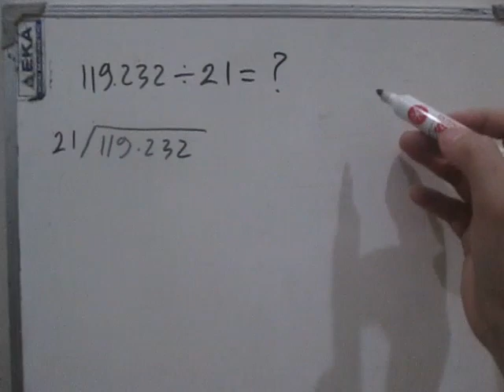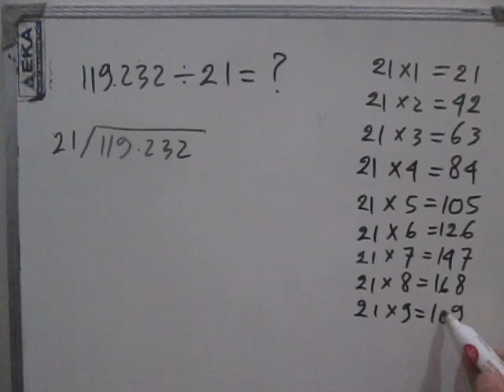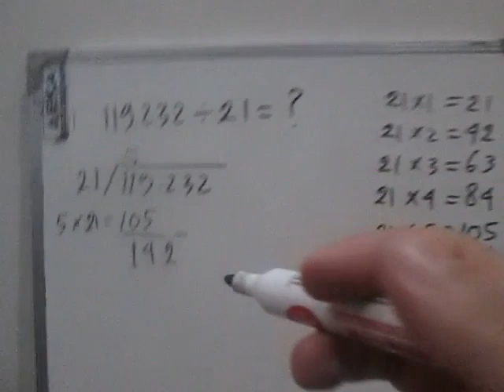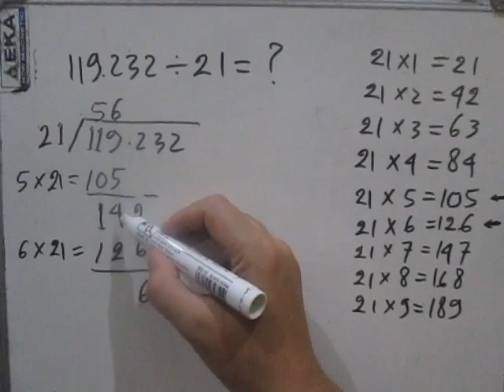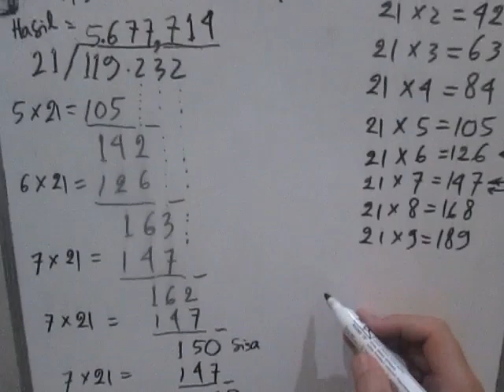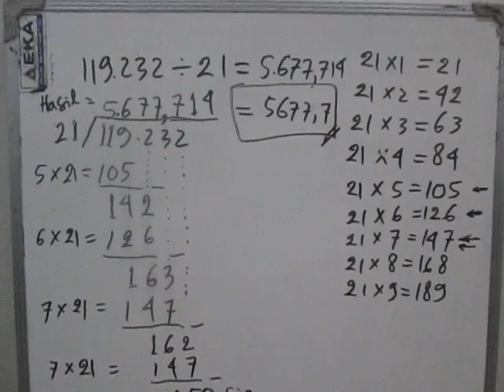Cara Pembagian Porogapit Ratusan Ribu Dibagi Puluhan Sampai Desimal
Cara pembagian bilangan ratusan ribu dibagi dengan puluhan secara detail dan lengkap dengan menggunakan porogapit, yaitu bilangan119.232 dibagi 21. Hasil baginya berupa bilangan desimal. Video ini mudah dipelajari dan dimengerti untuk membantu siswa belajar pembagian bilangan.